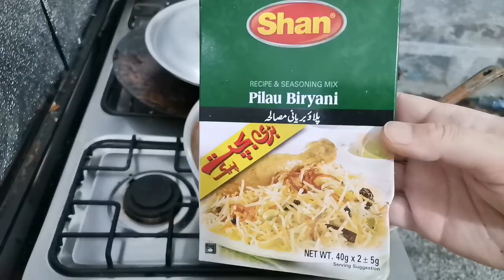Beef biryani recepie|how I organise my rice box|Eid special spicy beef biryani recepie|routine vlog